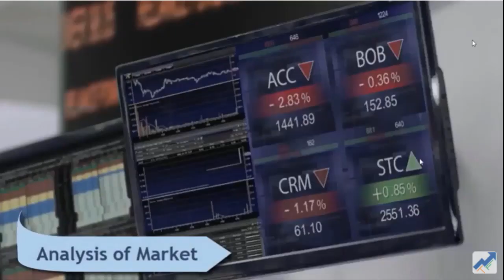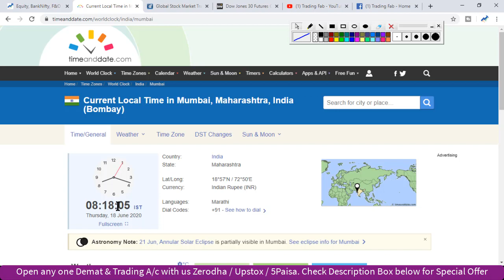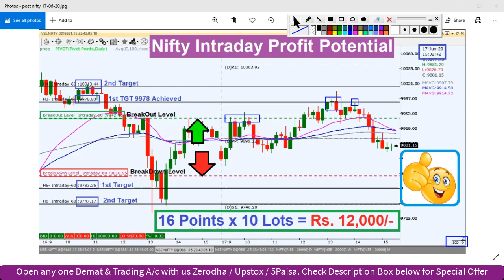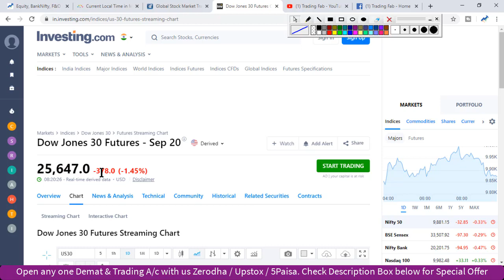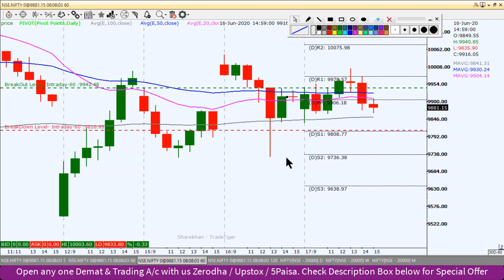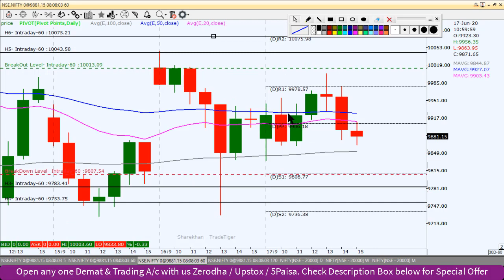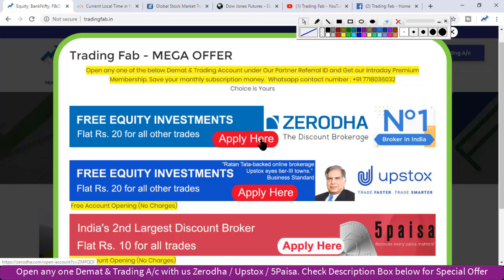Nifty Intraday Trading Strategy 18 06 20 | Last Intraday Profit Potential Rs 12000| IndiaChina Issue